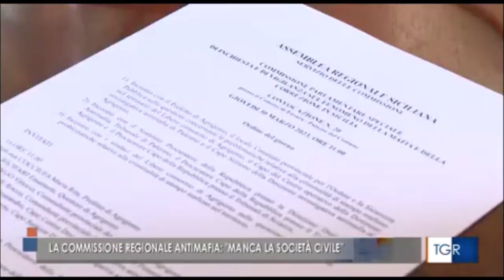A Favara (AG) riunione della Commissione Regionale antimafia